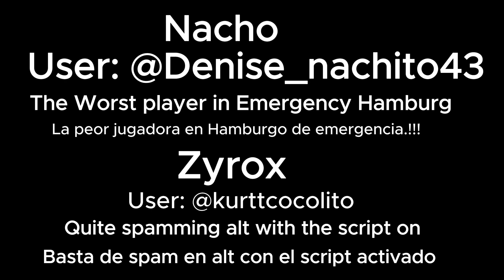Emergency Hamburg: Darkless